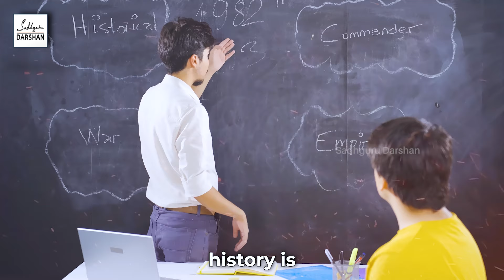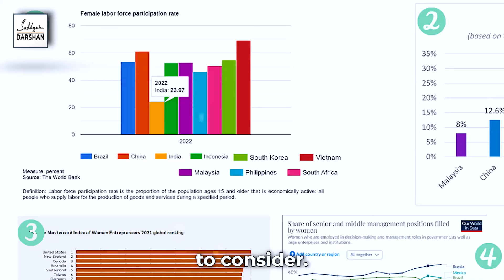Sadhguru - Foreign Schools Teaching Indian History Better than Indian Schools | Sadhguru Darshan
Discover why foreign schools are teaching Indian history better than Indian schools in this enlightening conversation with Sadhguru. Explore the insights shared by Sadhguru on the importance of understanding Indian history and how different educational systems approach this subject. Join Sadhguru for a thought-provoking discussion on the significance of cultural education and the impact it has on shaping young minds. Don't miss out on this eye-opening Darshan with Sadhguru.

Sadhguru Darshan channel always aims to provide its viewers with wisdom and knowledge.

⚜️ Listen to Some Trending Podcasts on YouTube👇🏻

Jai Hind